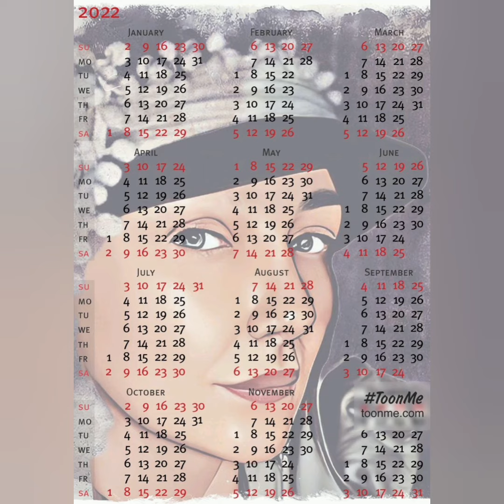14 января 2022 г.